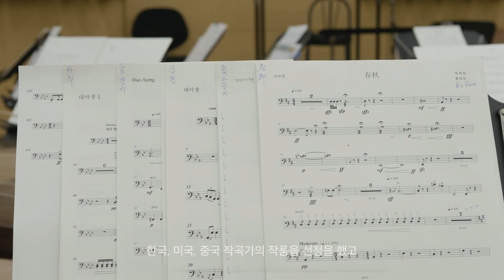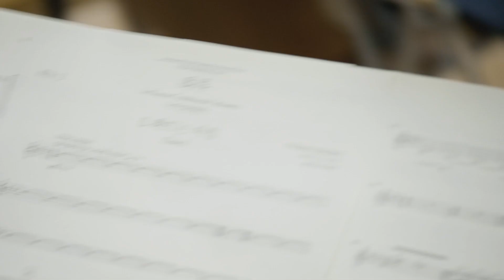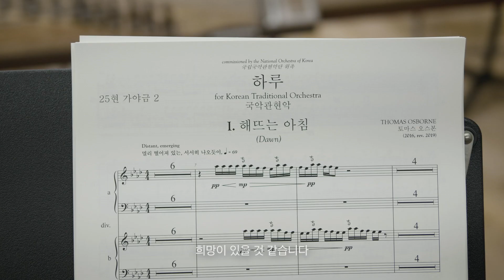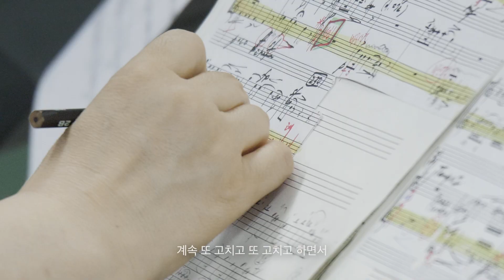국립국악관현악단 '내셔널&인터내셔널' 메이킹 필름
다음주면 우리는〰️
국립국악관현악단과 함께
또 한 번의 감동의 순간을 맛보겠지요🙊

'내셔널&인터내셔널' 어떻게 꾸려졌는지
메이킹 필름으로 만나볼까요?

BGM. 국악 관현악 ‘심향(心香)’

국립국악관현악단 '내셔널&인터내셔널'
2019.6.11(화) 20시